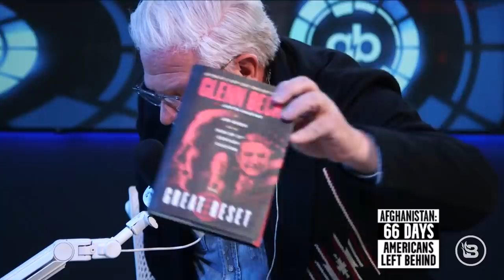THIS Great Reset partnership will accelerate 21st century FASCISM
Proponents of the Great Reset aren’t slowing down. In fact, President Biden just announced the ‘First Movers Coalition,’ a partnership between the US government and the World Economic Forum to meet specific ‘climate goals.’ But this is nothing more than an acceleration toward the 21st century fascism that world elites continue to push onto governments, businesses, and citizens throughout the world. And while they continue to implement their plans, they tell us that there’s nothing to see. It’s the ‘biggest example of gaslighting in human history,’ The Heartland Institute’s Justin Haskins explains…